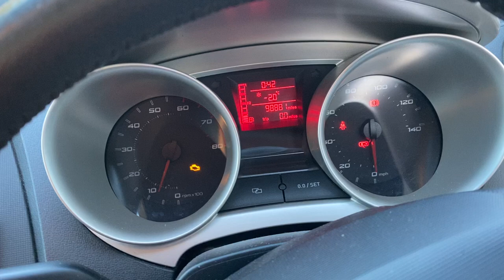Разборка Seat - Ibiza 4 2008-2012, 1.6 (VIN: VSSZZZ6JZ9R081024) LJ58TDZ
Разобран Seat - Ibiza 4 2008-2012
Основные характеристики:
Год выпуска: 2008
Двигатель: BTS118278
Объём двигателя: 1.6
Тип двигателя: Бензин
Коробка передач: КПП 5-ст.мех.(МКПП)
Кузов: Хэтчбэк 3 дв.
Смотри каталог запчастей Seat - Ibiza 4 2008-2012 на :
⏰ Режим работы колл-центра:
08:00 – 20:00 – ежедневно

Для наших покупателей:
- бесплатная доставка;